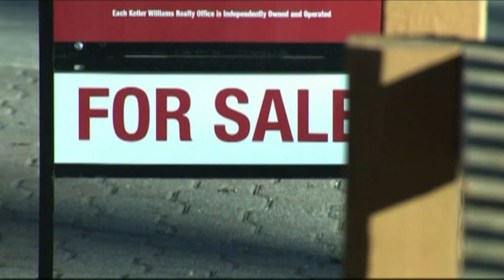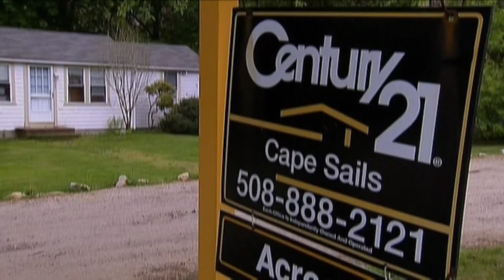Real Estate experts: NY Residents moving to Connecticut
Experts say it has quickly turned parts of Connecticut from a buyer’s to a seller’s market.